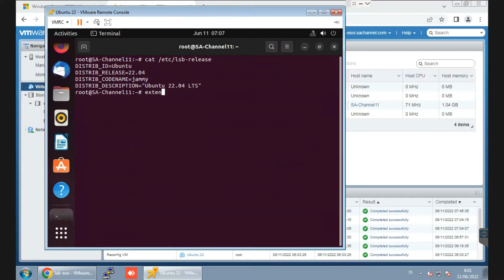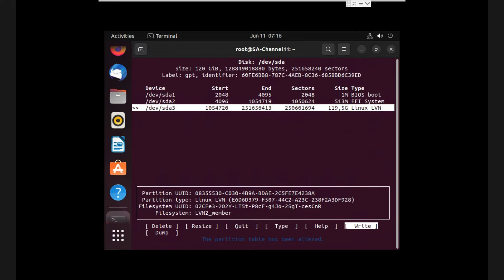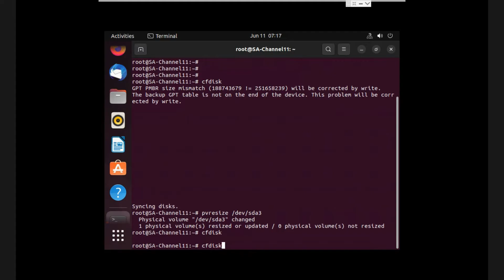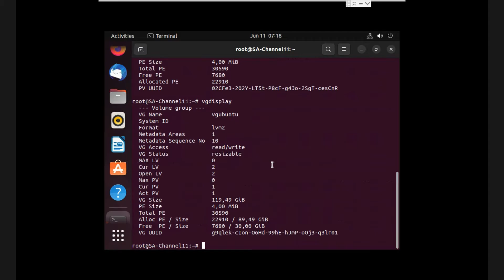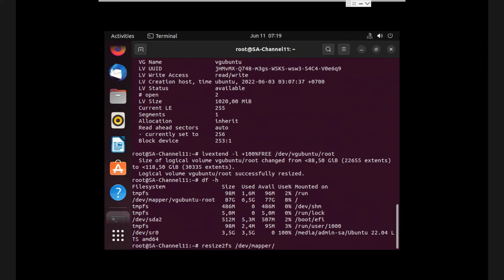How To Extend LVM Disk For Linux Ubuntu 22.04 Virtual Machine On VMware 6.7 | English and Bahasa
In this video I explain how to increase disk space in Linux Ubuntu 22.04 with LVM by first expanding the hard disk, creating a new partition, expanding the volume group and logical volume and then resizing the file system.

Alternatively, you can also instead add a new disk rather than expand the existing disk as shown in this video by following these steps